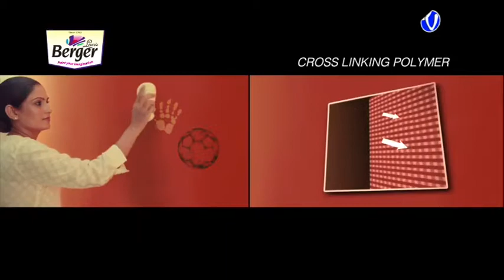মালদা জেলা পরিষদের তরফ থেকে এক অনুষ্ঠানের আয়োজন মালদা জেলা পরিষদ ভবন সভাকক্ষে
মালদা জেলা পরিষদের তরফ থেকে  এক অনুষ্ঠানের মধ্য দিয়ে নতুন জেলাশাসক রাজর্ষি মিত্র মহাশয়কে শুভেচ্ছা বিনিময় ও বিদায়ী জেলাশাসক শ্রী কৌশিক ভট্টাচার্য মহাশয় কর্তব্যরত অবস্থায় মালদায়  সরকারি প্রকল্পের কাজ  অত্যন্ত ভালো ভাবে মানুষের কাছে পৌঁছে দিয়ে সার্বিক উন্নয়ন করায় তাকে বিদায় সম্বর্ধনা জ্ঞাপন করা হয় মালদা জেলা পরিষদ ভবন সভাকক্ষে